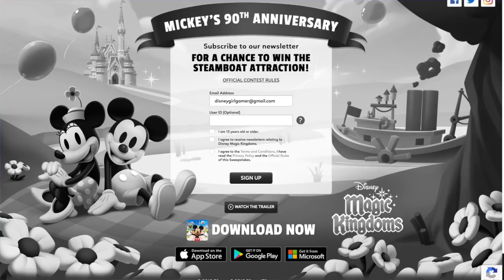MICKEY MOUSE STEAMBOAT WILLIE LIVESTREAM RECAP! Disney Magic Kingdoms | Gameplay Walkthrough Ep.346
Click Play and join me in the most magical place on mobile!
Watch as I invite more new magical characters to my storybook!

For more Disney Girl fun check out DisneyGirlGamer Blog & Instagram.

Don't miss out on the fun with Disney Girl!

In game sound was used in this video.
Disney Magic Kingdoms (YouTube Gaming)